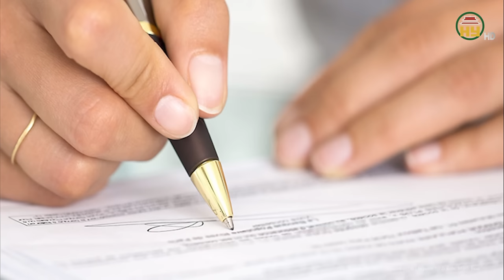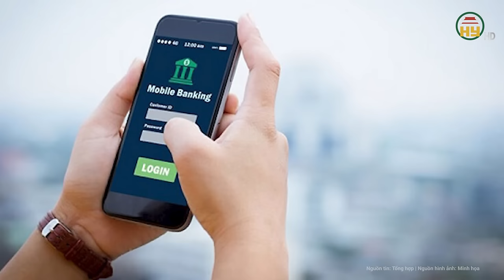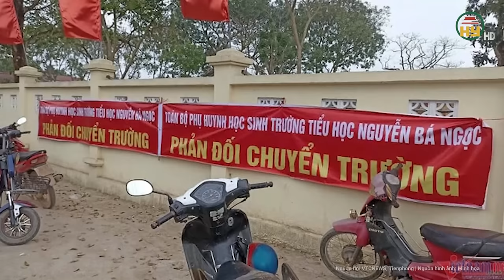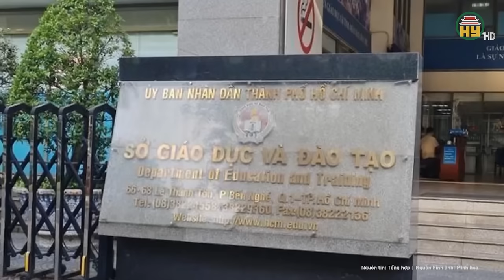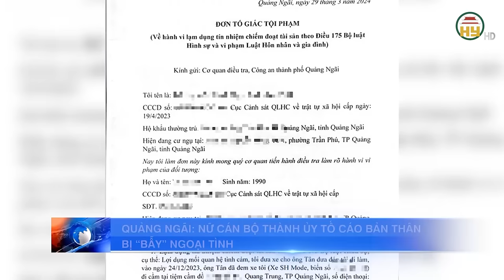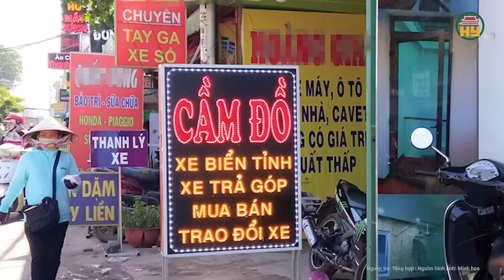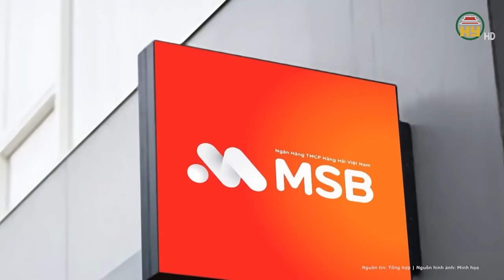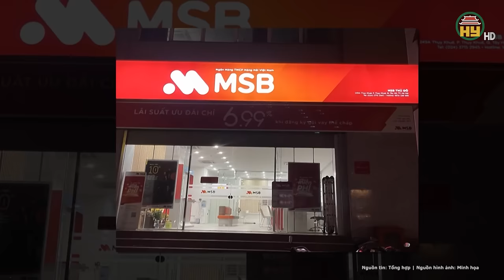Điểm nóng: Phẫn nộ clip tài xế “xe điên” hất 1 chiến sĩ Công an lên nắp capo phóng bạt mạng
Tin tức 24h mới nhất | Điểm nóng: Phẫn nộ clip tài xế “xe điên” hất 1 chiến sĩ Công an lên nắp capo phóng bạt mạng
Mới đây, mạng xã hội Facebook xôn xao trước clip một cảnh sát bị chiếc xe Mazda CX5 BKS 29A-450.00 hất lên nắp capo trên đường Đông Mỹ, huyện Thanh Trì, TP Hà Nội.
Đáng chú ý, khi cảnh sát bám trên nắp capo thì chiếc xe này đã không chịu dừng lại mà tiếp tục di chuyển với tốc độ cao, lạng lách.
Chỉ đến khi gặp một chiếc xe buýt đi ngược chiều thì chiếc xe này mới đi chậm lại, lúc đó chiến sĩ cảnh sát đang bám trên nắp capo xe cũng bị ngã xuống đường.
Địa chỉ: 164 Nguyễn Văn Linh, thành phố Hưng Yên, tỉnh Hưng Yên
Tiktok: Truyền hình Hưng Yên
Facebook: Đài Phát thanh và Truyền hình Hưng Yên
Zalo: Đài PTTH Hưng Yên